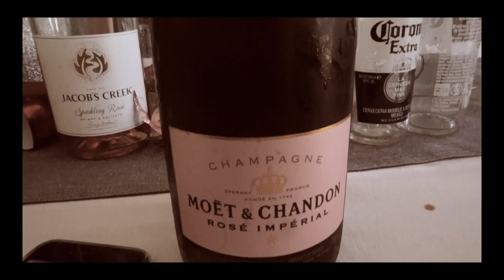Christmas Day Vlog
Hey, Babes, merry christmas! i thought it would be fun to vlog my family christmas, it was such a good day. i hope you enjoy it!